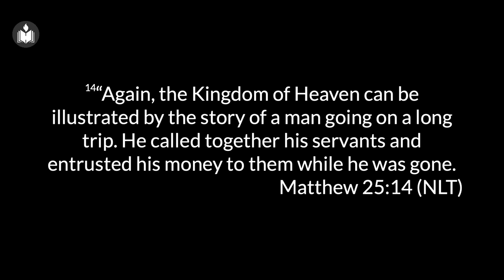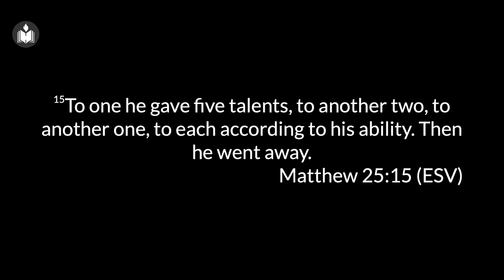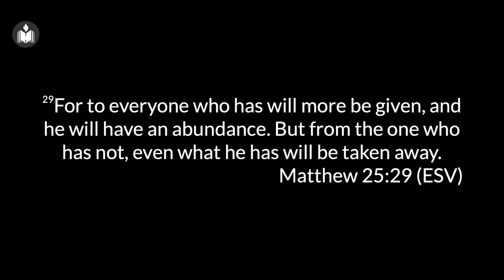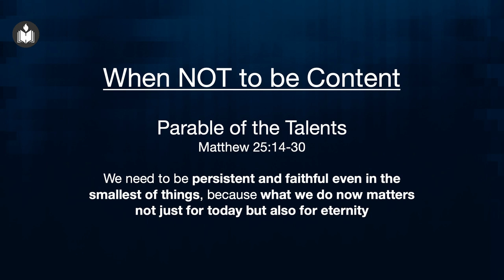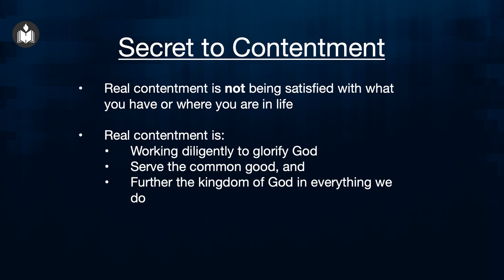How To Be Content But Not Complacent | Pete Raju | IPC Hebron Oklahoma